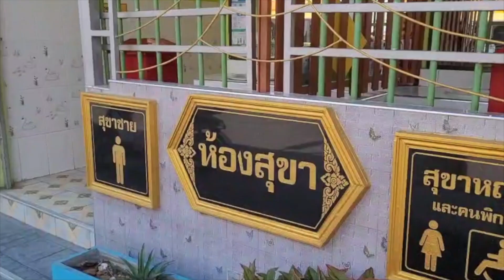ทำบุญล้างห้องน้ำวัดมหาบุศย์